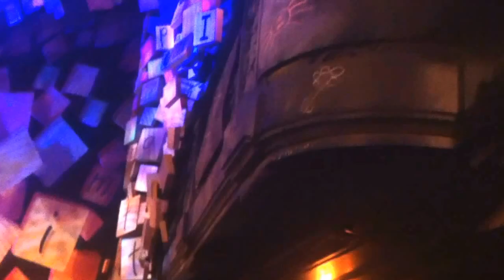Matilda in NYC!